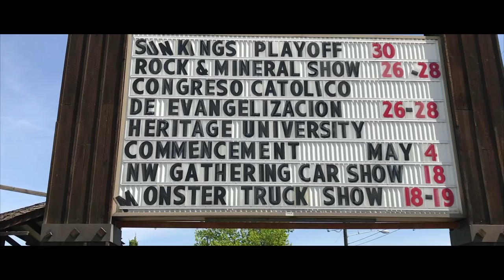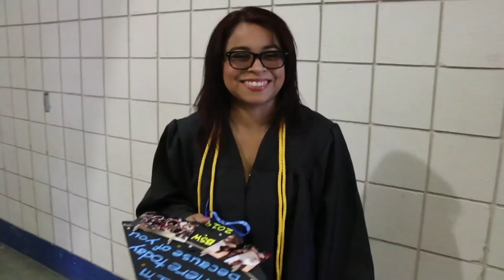Heritage University Class of 2019 Commencement Music Video DEFYING GRAVITY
Highlights of Heritage University's annual commencement ceremony May 4, 2019 at the Yakima SunDome set to "Defying Gravity" as recorded by Idina Menzel. More than 360 students earned bachelor's or master's degrees from Heritage this year. Congratulations to all our graduates!